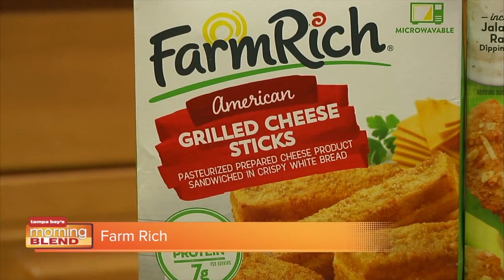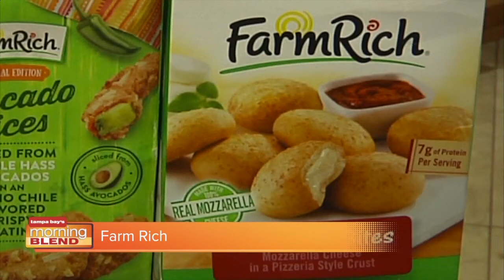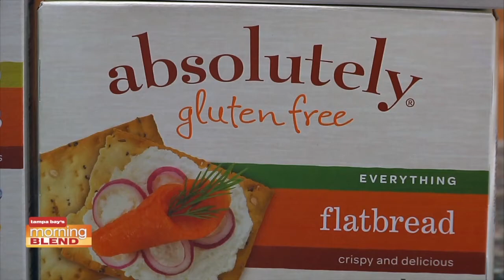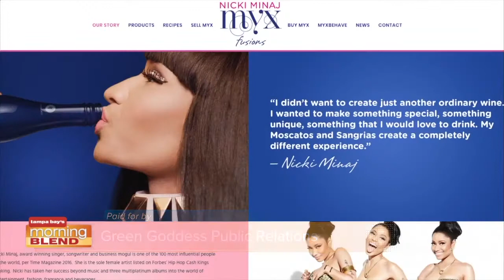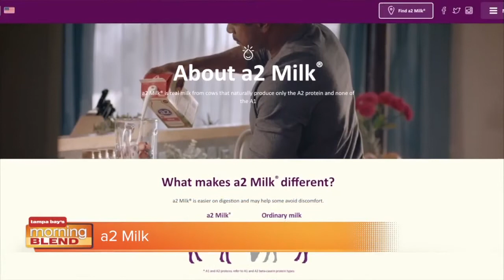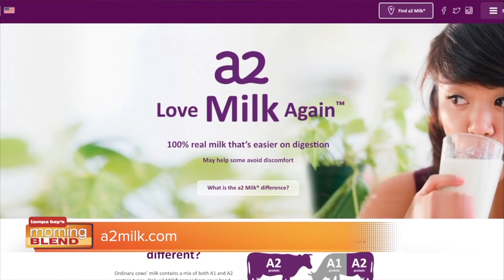Green Goddess | Morning Blend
We highlight a few must have holiday party items.